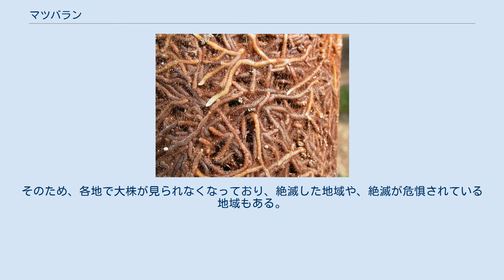マツバラン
ガステリア属の多肉植物を育てていた鉢で、自然に飛来した胞子より発芽したマツバランを18年後に撮影 上記のマツバランを植え替えるために鉢から引き抜いて地下茎を示したところ マツバラン(松葉蘭、Psilotum nudum)は、マツバラン科のシダ植物。
マツバラン科では日本唯一の種である。
日本中部以南に分布する。
 茎だけで葉も根ももたない。
胞子体の地上部には茎しかなく、よく育ったものは30cmほどになる。
茎は半ばから上の部分で何度か２又に分枝する。
分枝した細い枝は稜があり、あちこちに小さな突起が出ている。
枝はややくねりながら上を向き、株によっては先端が同じ方向になびいたようになっているものもある。
その姿から、別名をホウキランとも言う。
先端部の分岐した枝の側面のあちこちに粒のような胞子のうをつける。
胞子のう（実際には胞子のう群）は3つに分かれており、熟すと黄色くなる。
 胞子体の地下部も地下茎だけで根はなく、あちこち枝分かれして、褐色の仮根（かこん）が毛のように一面にはえる。
この地下茎には菌類が共生しており、一種の菌根のようなものである。
 地下や腐植の中で胞子が発芽して生じた配偶体には葉緑素がなく、胞子体の地下茎によく似た姿をしている。
光合成の代わりに多くの陸上植物とアーバスキュラー菌根共生を営むグロムス門の菌類と共生して栄養素をもらって成長し、一種の腐生植物として生活する。
つまり他の植物の菌根共生系に寄生して地下で成長する。
配偶体には造卵器と造精器が生じ、ここで形成された卵と精子が受精して光合成をする地上部を持つ胞子体が誕生する。
 日本では本州中部から以南に、海外では世界の熱帯に分布する。
 樹上や岩の上にはえる着生植物で、樹上にたまった腐植に根を広げて枝を立てていたり、岩の割れ目から枝を枝垂れさせたりといった姿で生育する。
まれに、地上に生えることもある。
 日本ではその姿を珍しがって、栽培されてきた。
特に変わりものについては、江戸時代から栽培の歴史があり、松葉蘭の名で、古典園芸植物の一つの分野として扱われる。
柄物としては、枝に黄色や白の斑（ふ）が出るもの、形変わりとしては、枝先が一方にしだれて枝垂れ柳のようになるもの、枝が太くて短いものなどがある。
特に形変わりでなくても採取の対象にされる場合がある。
岩の隙間にはえるものを採取するために、岩を割ってしまう者さえいる。
そのため、各地で大株が見られなくなっており、絶滅した地域や、絶滅が危惧されている地域もある。
 他方、繁殖力そのものは低いものではなく、人工的環境にも進出し得る性質をもっており、公園の片隅で枝を広げているものが見つかるような場合や、植物園や家庭の観葉植物の鉢で、どこからか飛来した胞子から成長したものが見られる場合すらもある。